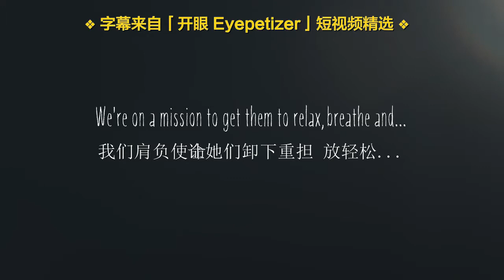饱经风雨的她们给女孩的人生建议：做不完美的你